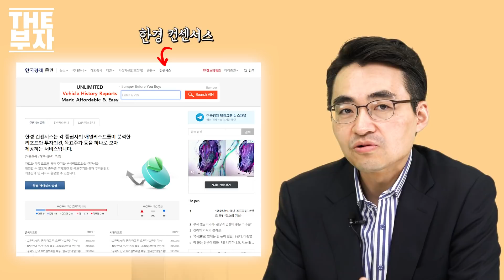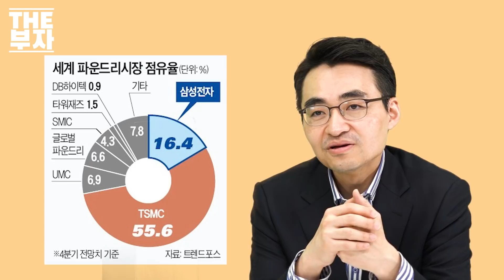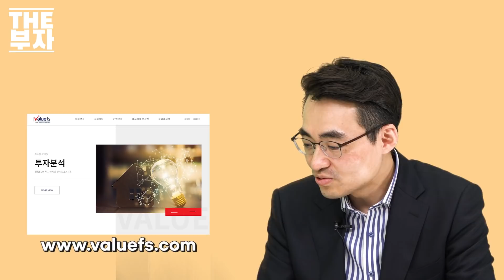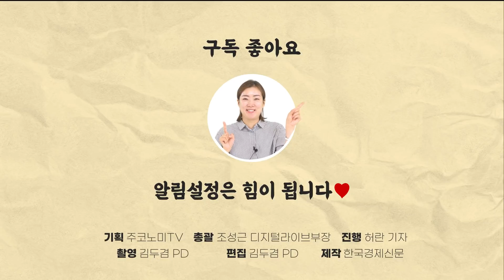염블리가 전하는 주린이를 위한 주식 공부법 | 더부자 - 염승환 이베스트투자증권 부장 1부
염블리로 불리는 염승환 이베스트투자증권 부장이 주린이를 위한 주식공부 방법을 전수합니다. 주식공부 어디서부터 해야 하는지, 좋은 주식정보를 모아놓은 사이트는 어디어딘지 꿀팁 대방출 합니다.

✔골라보기
0:00 염블리로 불리는 이유
1:11 주린이가 가장 알고 싶은 최다질문 TOP 77
1:43 15년 전 처음 주식 공부 어떻게
3:42 효율적으로 주식 공부 하는 방법
5:40 주린이가 기회비용과 상대적 박탈감 극복방법
7:46 10년차 경험 있는 주식투자자가 주의할 점
9:20 염승환이 꼽은 유용한 블로그, 사이트
10:11 염승환의 시간관리 비결